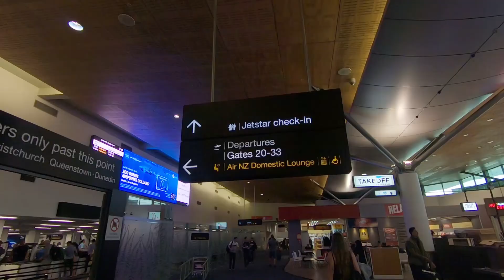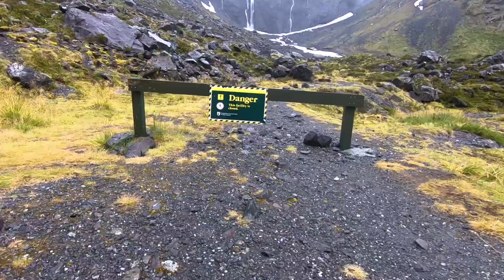END OF THE YEAR 2018 || SOUTH ISLAND TRIP